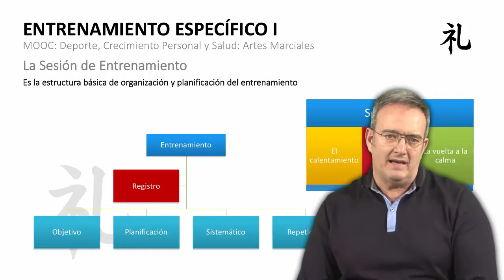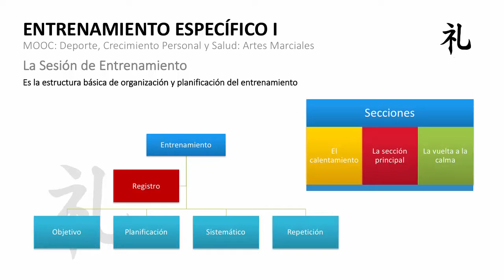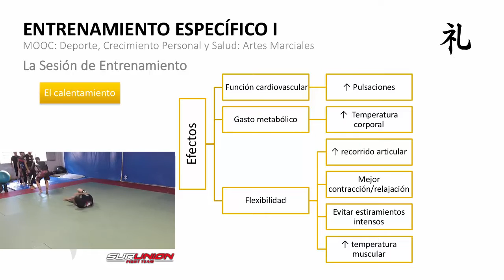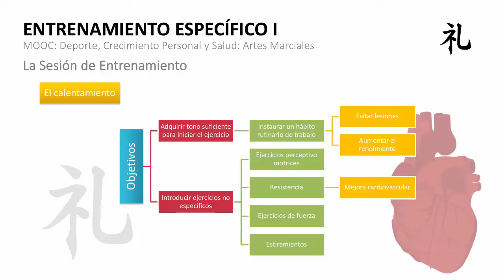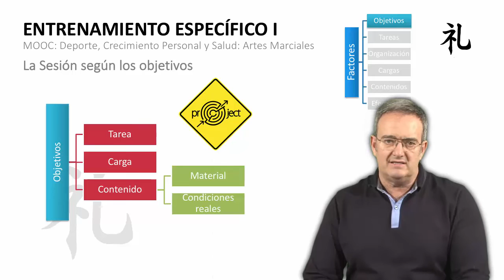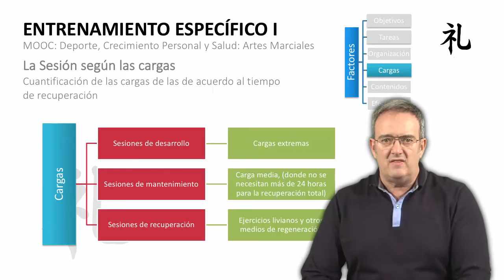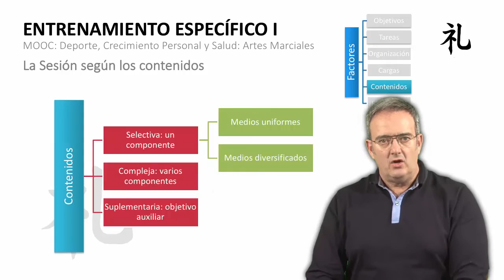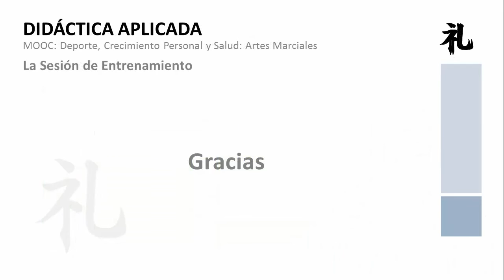MOOC UMA Deporte, crecimiento personal y salud: Artes Marciales. M6 V5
MOOC UMA Deporte, crecimiento personal y salud: Artes Marciales. M6 V5 - La sesión de entrenamiento